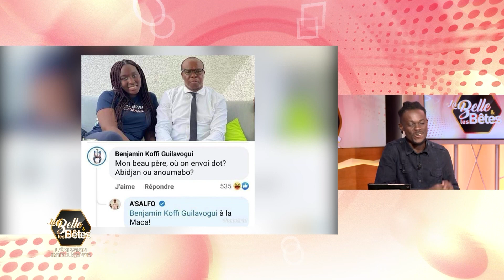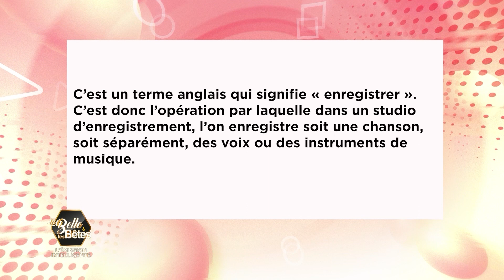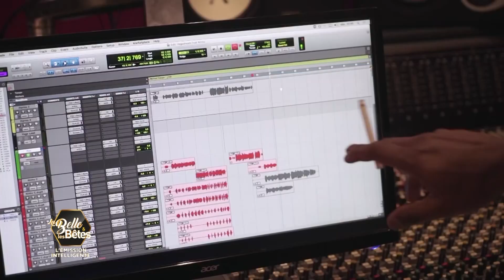La Belle et les Bêtes du 30 Août 2022 par Eva Amani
«LA BELLE ET LES BÊTES « est une émission de divertissement au cours de laquelle , L’animatrice et ses invités ne s’intéressent qu’aux faits hors normes (faits divers et faits insolites) relatifs au sport et à la musique.